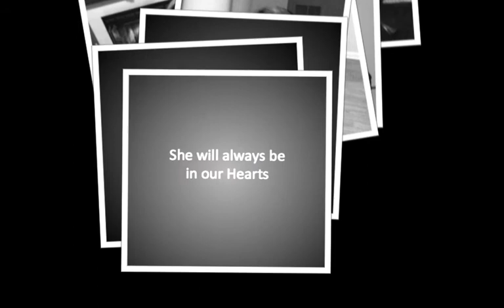Brenda Murphy Nash - 1960 to 2012 HD Version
Brenda was a vibrant and beautiful woman.  She will be missed by all of her friends and family members.